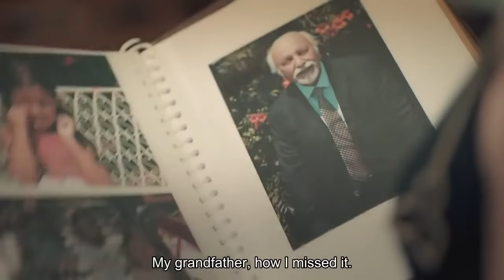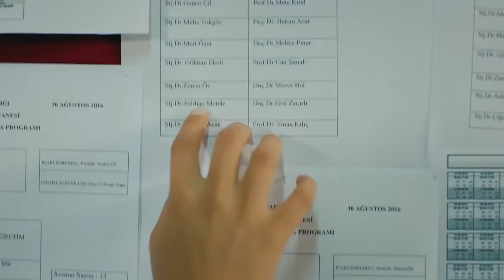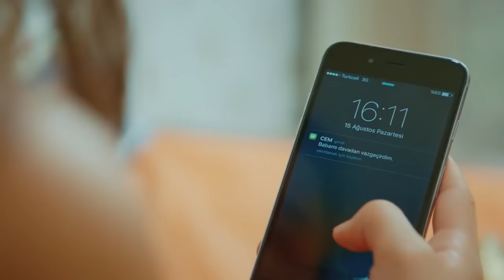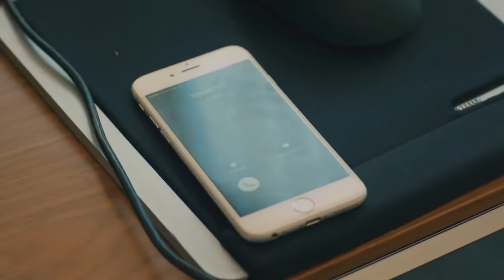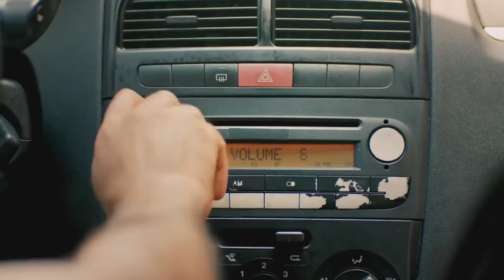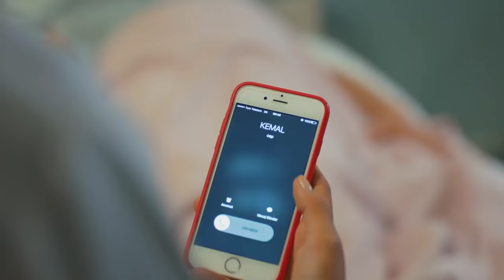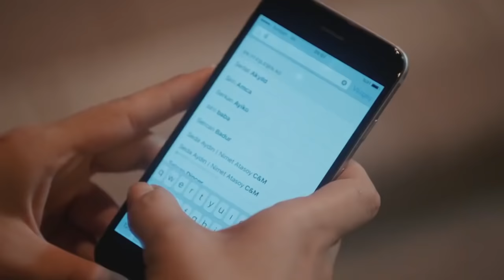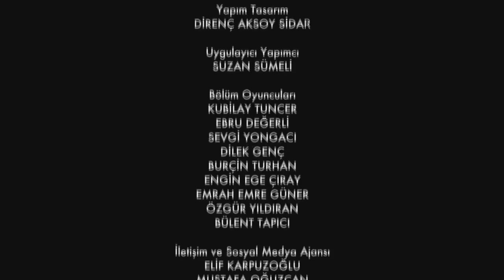Just Smile - Episode 7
Just Smile ;
Everything starts when the only son of the humble family Civan Family, Sarp, completes his education and returns from America. The life of Sarp, who coincidentally encounters Yasemin, the young daughter of the Özdemir Family, will change as soon as she gets off the plane. Yasemin, who will get married the next day, is also unaware of what will happen to her while completing her final preparations. On the same day, Sarp's grandfather Hasan Efendi, who had been a driver for 30 years at the same place, was also fired from his job. What Sarp does not know is that it was Yasemin's father, Lütfü Bey, who fired his grandfather Hasan Efendi. Although Lütfü Bey does not tell anyone, he is in trouble with his company and he is about to lose all his wealth. These financial difficulties lie behind her desire to marry her daughter Yasemin to a rich family. He eventually becomes afraid and receives the news that he went bankrupt just the day he married his daughter. While the marriage, which was planned with great hopes, is in danger, Yasemin finds the solution by running away to Hasan Efendi, whom she regarded as her grandfather since childhood. After all these experiences, fate will bring together the socialite Özdemir and the humble Civan, who have nothing in common.

Actors:
Erdal Özyağcılar
Aslı Bekiroğlu
Yılmaz Kunt
Seray Kaya
Pamir Pekin
Sermet Yeşil
Erkan Sever
Aslı Altaylar
Evrim Doğan
Uğur Kurul
Elif Andaç Çam
Barış Aytaç